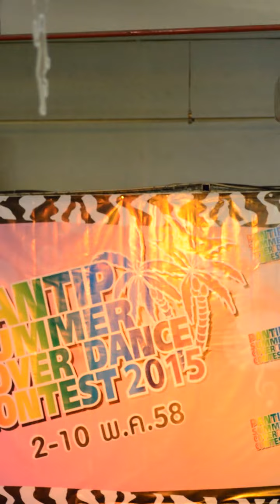Mild (fancam) Planos cover - K-Pop @ Pantip Summer cover dance 2015 (final) 150510